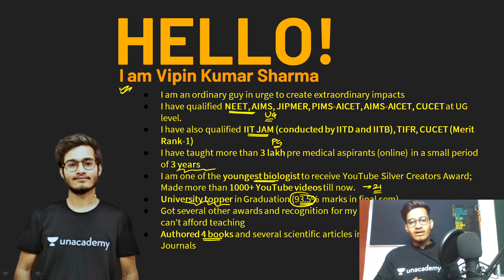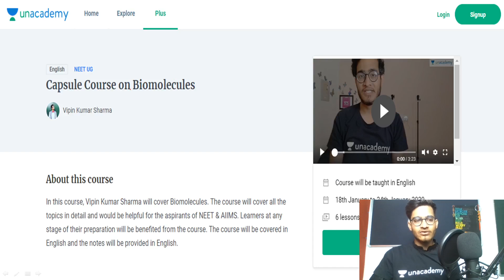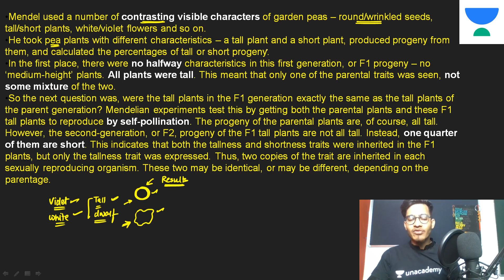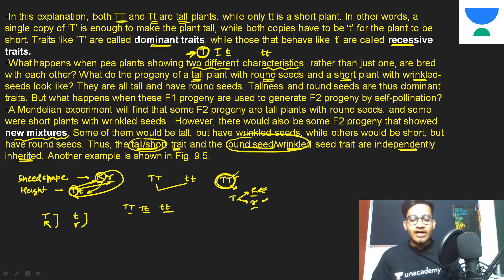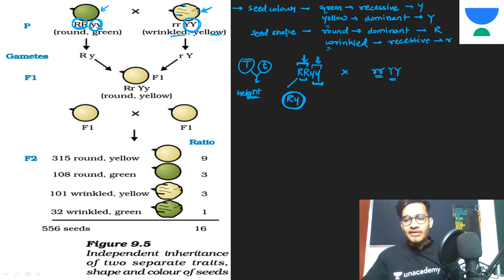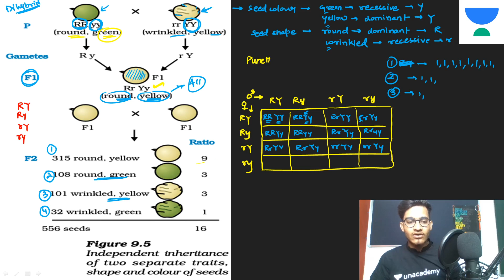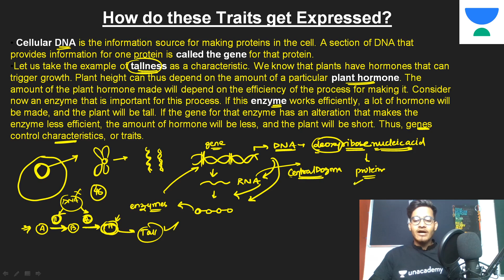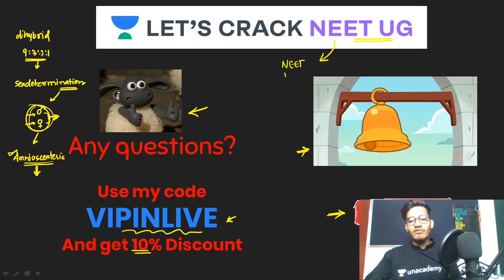Dihybrid Cross in Mendelian Genetics | Biology | Class 9 & 10 Foundation Course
Vipin Kumar Sharma and other top educators are teaching live on Unacademy Plus.

Vipin Kumar Sharma is going to discuss Dihybrid Cross in Mendelian Denetics. In this lesson, Vipin Kumar shares his various preparation strategy along with examples which will help you to crack the exam.

Unacademy Plus Subscription Benefits:

1. Learn from your favorite teacher
2. Dedicated DOUBT sessions
3. One Subscription, Unlimited Access
4. Real-time interaction with Teachers
5. You can ask doubts in a live class
6. Limited students
7. Download the videos & watch offline

Foundation
Foundation course for neet
biology foundation neet
neet 2023
neet 2022
neet exam form